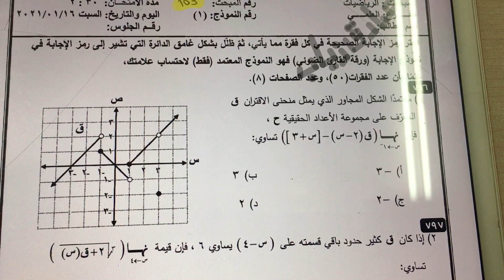امتحان وزاري على النهايات " الامتحان الأول " علمي